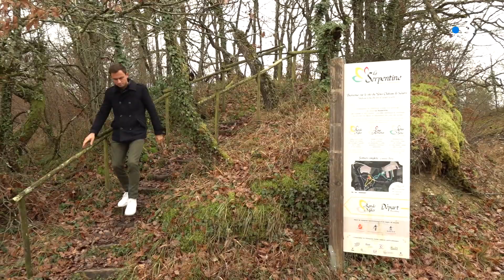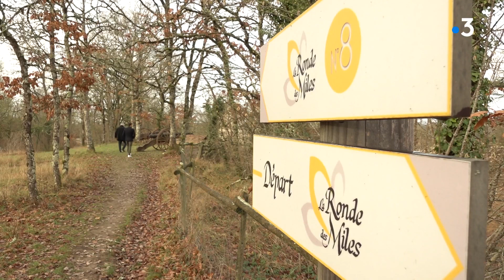Rendez-vous chez vous, à Noyers-Sur-Serein (Yonne)